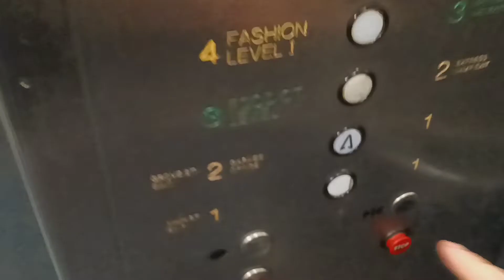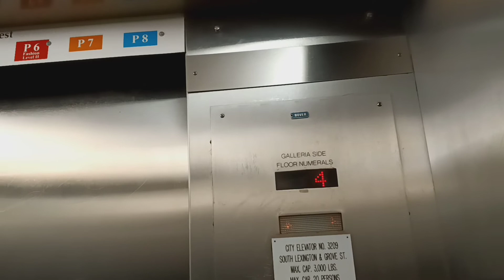Dover Banjo traction parking elevators at the Galleria mall (White Plains, NY)